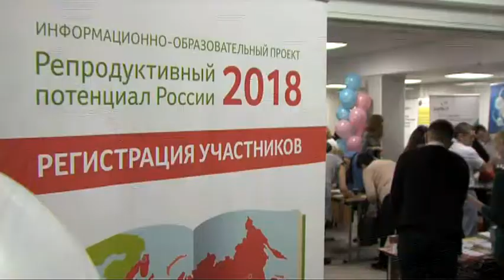Региональная конференция ОНФ